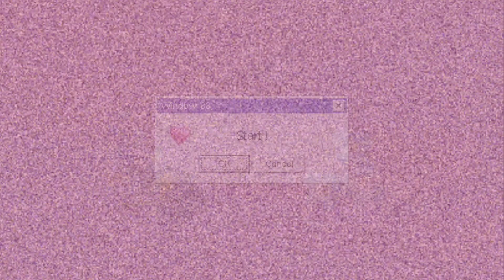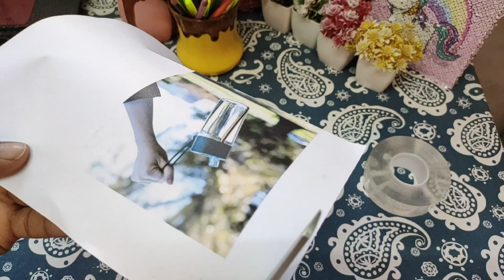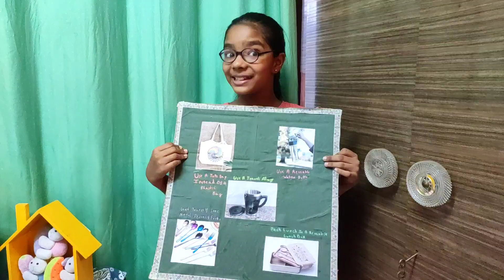Productive Study Routine 📚| Morning to Evening🌿| lots of studying👩‍🎓 | Pravya Drishya Vlogs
In this video, we'll be discussing how you can create a productive study routine that can help you succeed in school. We'll cover tips for managing your homework, revision, and even projects so that you can stay on top of your workload and improve your grades. So, let's get started on creating a productive study routine! And with that, we hope you have found these tips helpful and that you can put them into practice to achieve your academic goals. Remember to stay focused, stay motivated, and always make time for self-care. Thanks for tuning in and happy studying!

Remember "Hardwork is the key to success"

Love
Pravya♥